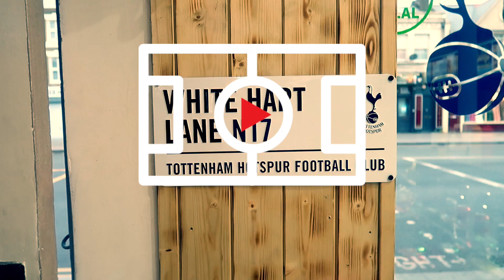Roadtrip Spurs-Ajax #3: De Wedstrijd & dankbare groetjes aan Stella Artois!